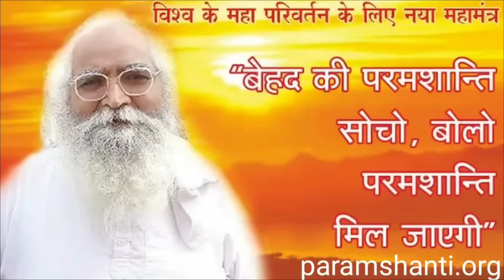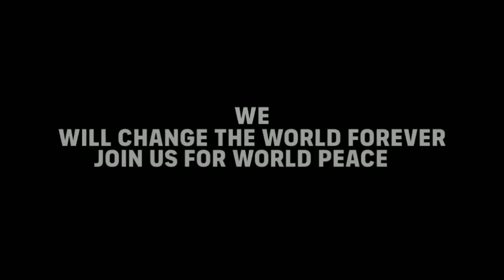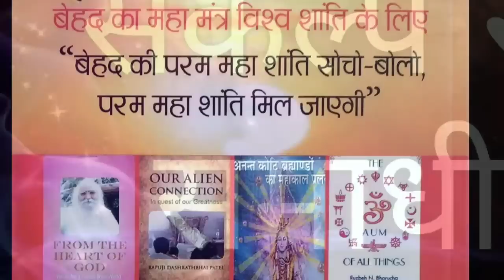Can Human being Really Talk to Spirit ? क्या मनुष्य वाकई में आत्मा से बात कर सकता है ?